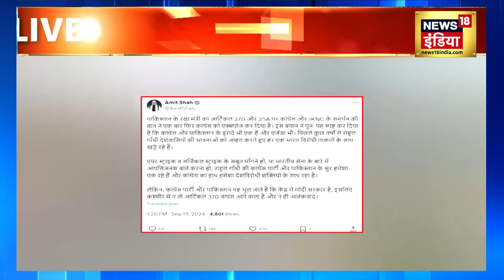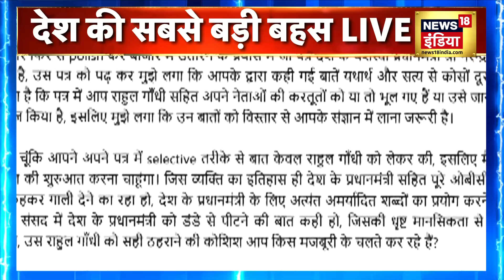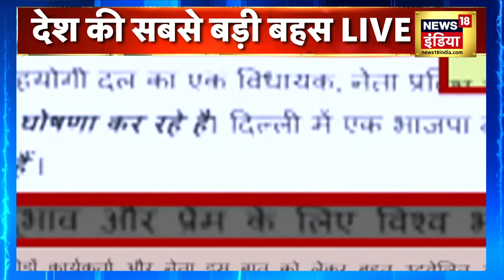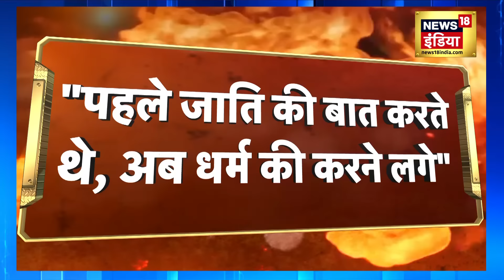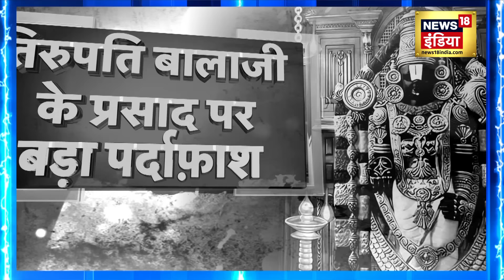Aar Paar With Amish Devgan: Jammu Kashmir Election | Pakistan | Rahul Gandhi | NC | Article 370